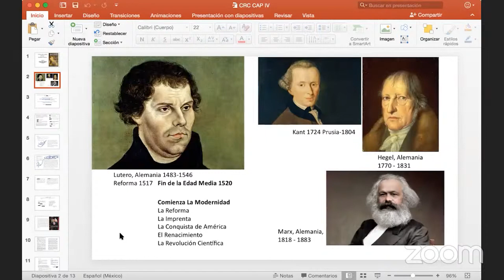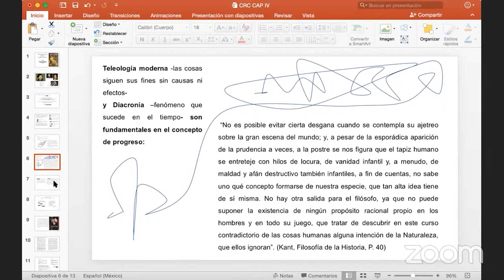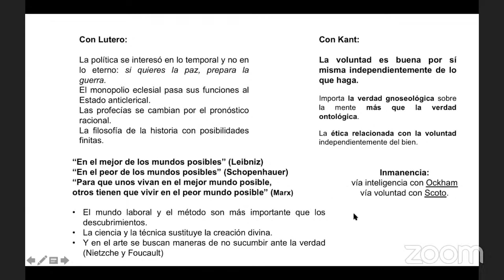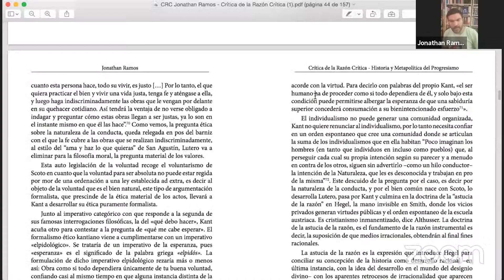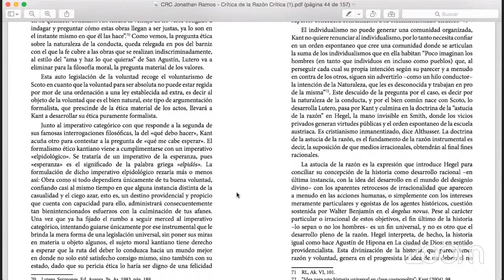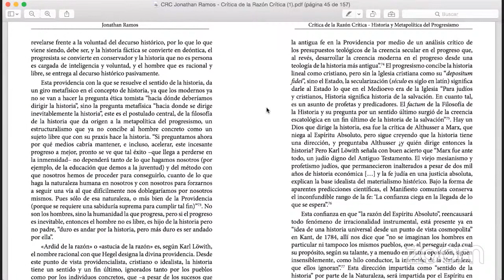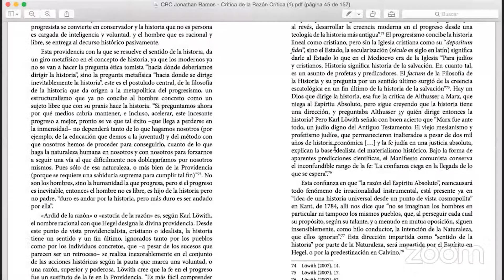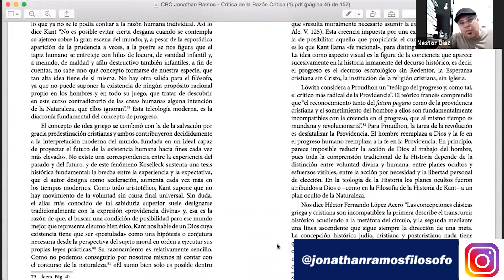Curso Crítica de la razón crítica clase 06 | Jonathan Ramos